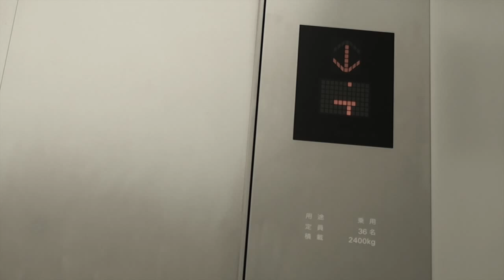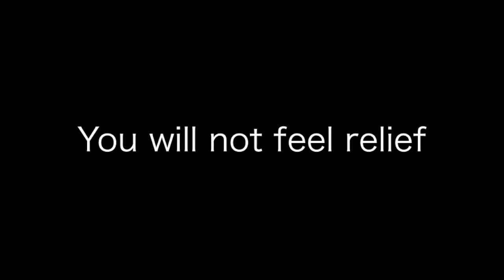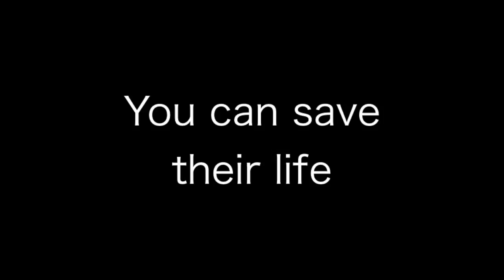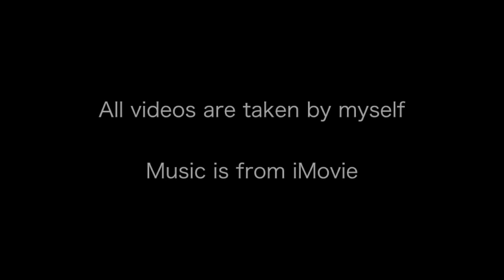Stop Suicide S&L Class Video 1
This is the first of my student made videos from my Speaking & Listening class in 2015. The work the student did on the video so good it also deserved a wider audience than just me. So I've added this video to my Axis of Awesomeness section of my channel to showcase her work. The ideas / scripts are all the student's ideas, it's her sound mixing, video recording and editing and voiceover - I just pointed her in the right direction, made a few suggestions and kept out of her way until the end.

"I choose suicide problem for the topic of this movie because I have an acquaintance who lost an important person by suicide, and I have seen it tortures her for many long years. I know how suicide is cruel for the bereaved and how it influences the rest of their life, so I want to help those people. It is a big but close problem to us, and we can prevent it. So I hope people who watch this movie think about this problem, and keep it in mind in daily life."

Sakura Ichinose